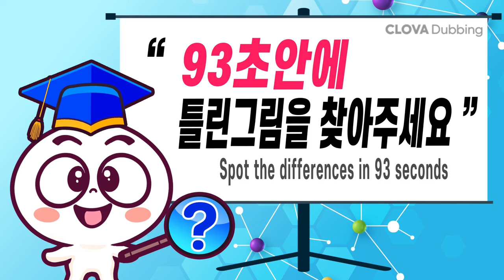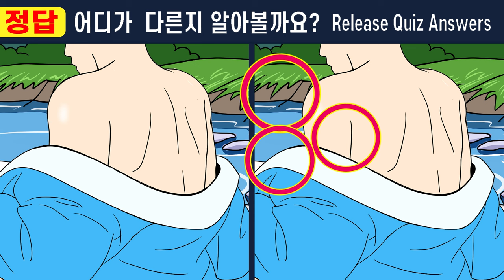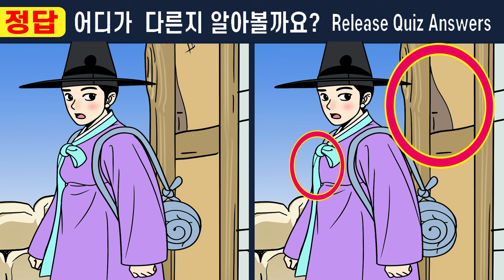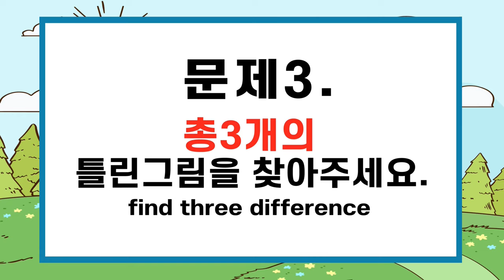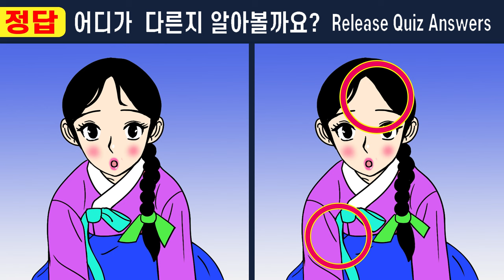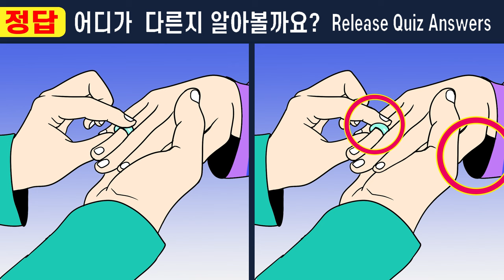【틀린그림찾기】1개도 못 찾아요!!!ㅣ인지력이 상승하는 두뇌훈련ㅣ집중력이 필요한 그림퀴즈놀이【치매예방/집중력테스트】#453 한 지붕 두 아내 9화